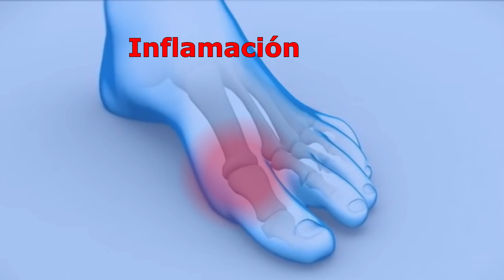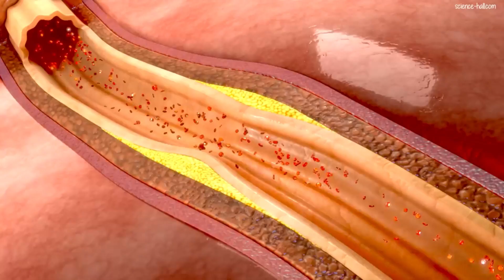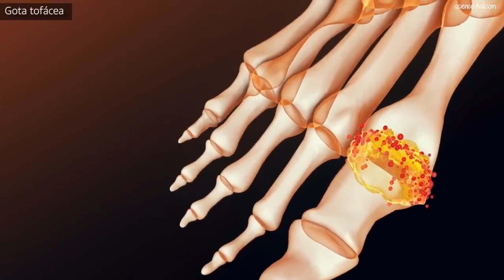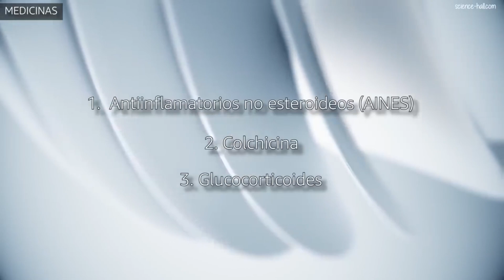ESTAS SON LAS PELIGROSAS RAZONES POR LAS QUE DEBES VIGILAR Y EVITAR EL ÁCIDO ÚRICO (GOTA)